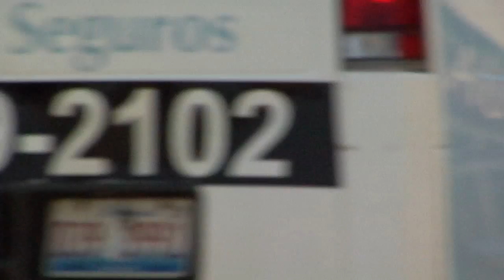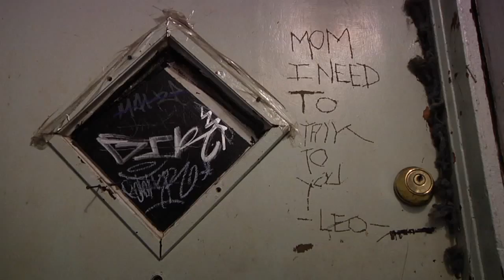SKATE OR DIE - documentary fundraising trailer (2012)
This is a trailer (2012) for Skate or Die, an upcoming feature documentary by filmmaker Ryan Ferguson and New York Times reporter Azam Ahmed.

T: @SkateDoc